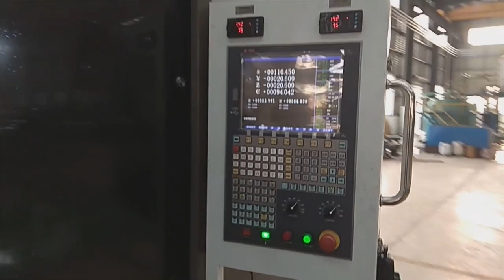Gia công khuôn ép cám viên, khuôn máy ép viên mùn cưa, củi mùn cưa nén, trấu viên, bã mía 0962537439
Máy ép cám viên, may ep cam vien, Máy đùn cám viên

Máy ép cám viên và máy ép cám viên nổi, máy ép cám viên mini sản xuất cám viên, Máy ép cám chim quay tay. xem thông tin giá máy đùn ép cám viên các loại . Máy làm cám viên dùng đùn ép cám viên cho gia súc, giá máy ép cám viên mini, máy sấy cám viên, máy làm cám chim, máy đùn cám, máy đùn cám bằng tay.

Máy ép viên nén mùn cưa

Máy ép viên mùn cưa 2,5 – 3 tấn/h BSR720 – Trung Quốc

Công ty TNHH GỖ BSR chuyên tư vấn và cung cấp máy ép viên xuất xứ Trung Quốc, loại khuôn 720 với công suất 2,5 – 3 tấn/h chất lượng cao tại Việt Nam. Lh: 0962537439

MÁY ÉP VIÊN MÙN CƯA TRUNG QUỐC – KHUÔN 720

Máy Ép Viên Gỗ Wood Pellet xuất khẩu là thiết bị quan trọng nhất trong dây chuyền ép viên nén mùn cưa. Máy ép viên quyết định đến chất lượng viên nén, độ ổn định của nhà máy và giá thành sản phẩm xuất khẩu. Để đầu tư dây chuyền ép viên nén mùn cưa hiệu quả nhất, chủ đầu tư cần được tư vấn và lựa chọn máy ép viên phù hợp nhất với nhu cầu.

Công ty TNHH GỖ BSR giới thiệu máy ép viên xuất xứ Trung Quốc loại khuôn 720 với công suất 2,5 – 3 tấn/h để khách hàng có thêm thông tin tham khảo.

Thông số kỹ thuật máy ép viên Trung Quốc 720

Mọi nhu cầu liên quan đến sản phẩm Công ty TNHH GỖ BSR Việt Nam luôn tư vấn và hỗ trợ chu đáo. Chúng tôi tự tin mang đến cho Quý khách hàng sản phẩm tối ưu nhất. Quý khách nên liên hệ trực tiếp với bộ phận kinh doanh của chúng tôi qua số điện thoại 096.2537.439 để được tư vấn lựa chọn loại sản phẩm phù hợp với nhu cầu.

Quý khách trước khi đầu tư Máy ép viên nén nên được tư vấn cụ thể để đáp ứng tốt nhất nhu cầu sử dụng. Mọi nhu cầu liên quan đến Máy ép viên nén, Công ty TNHH GỖ BSR  luôn tư vấn và hỗ trợ chu đáo. Tất cả các Máy ép viên nén được chế tạo đều có hồ sơ thiết kế chi tiết. Chúng tôi tự tin mang đến cho Quý khách hàng và sản phẩm tối ưu nhất.

Quý khách hàng, doanh nghiệp có yêu cầu sản xuất lắp đặt Máy ép viên nén nên liên hệ trực tiếp Công ty TNHH GỖ BSR  qua số điện thoại: 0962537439 để được tư vấn lựa chọn Máy ép viên nén phù hợp với nhu cầu.

Mời quí khách tham khảo thêm các sản phẩm máy ép viên gỗ do BSR cung cấp.